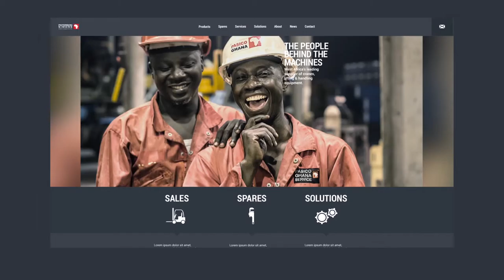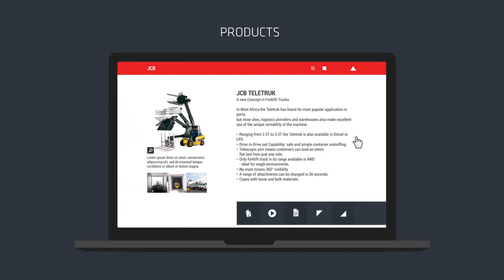Patterson Simons Coss-platform interface design prototype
Coss-platform interface design prototype